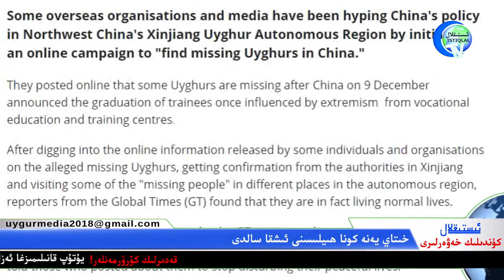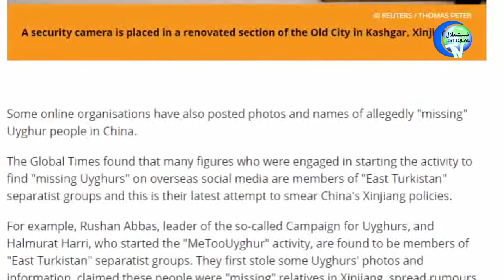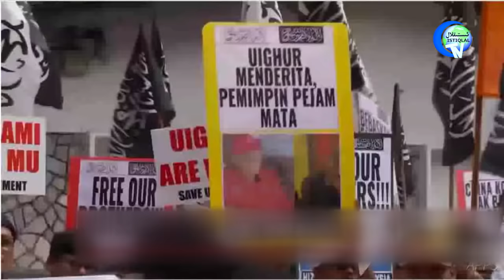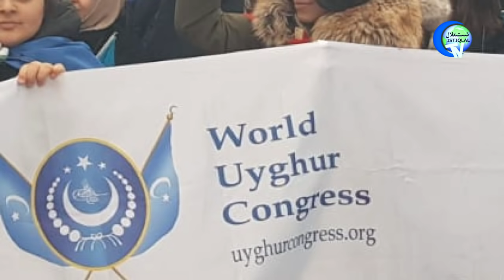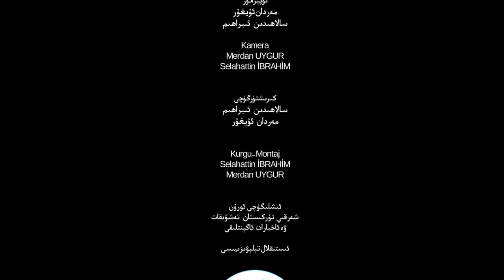ئىستىقلال كۈندىلىك خەۋەرلىرى 2019-12-28، ئۇيغۇرلارنى خىتايغا ئەسلا قايتۇرمايمىز!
İstiqlaltv kundilik xewerliri 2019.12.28/ Uygurlarni hitaygha kayturmaymiz!